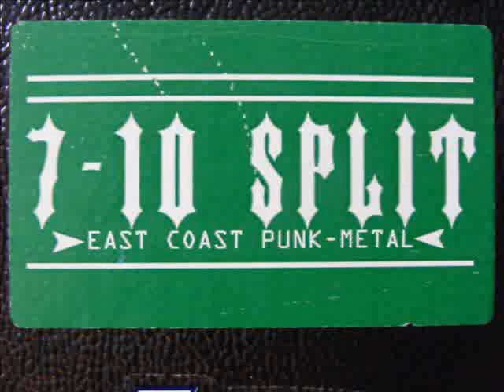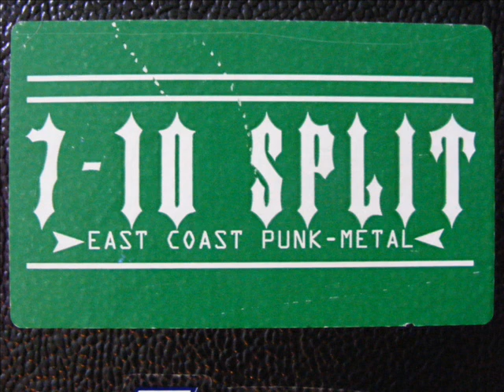7-10 Split-Moving On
Christian Melodic Hardcore!